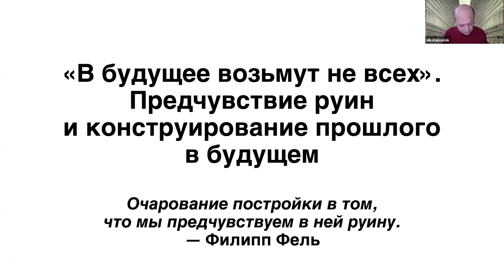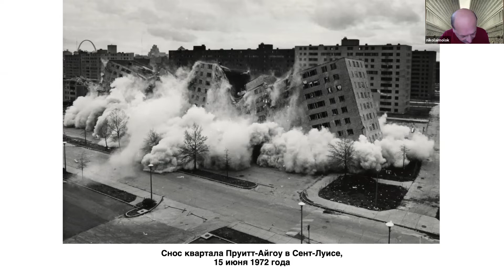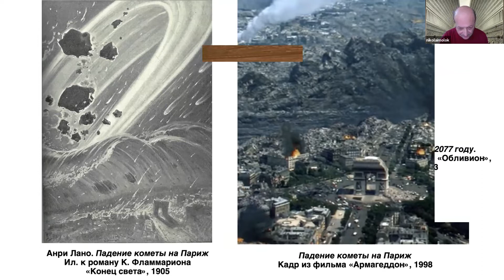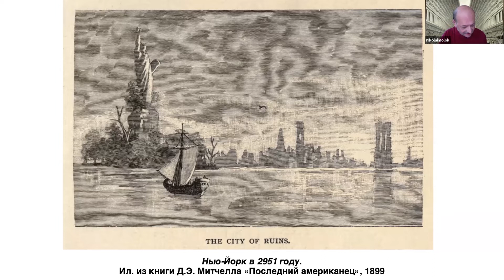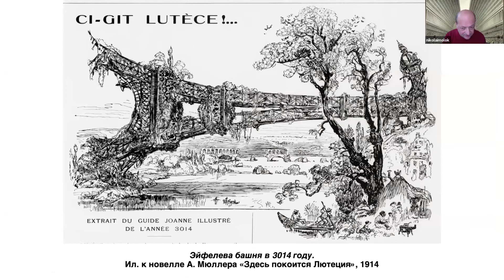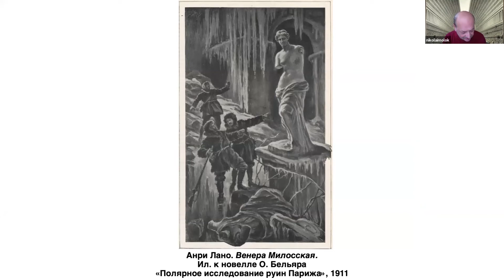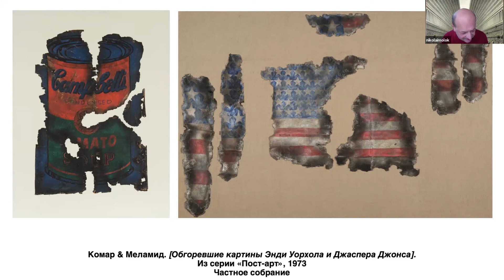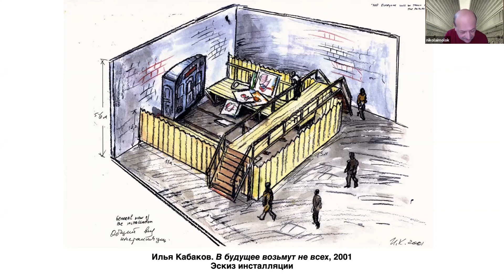Николай Молок. «В будущее возьмут не всех». Предчувствие руин и конструирование прошлого в будущем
Николай Молок
Государственный институт искусствознания (ГИИ), Москва

«В будущее возьмут не всех». Предчувствие руин и конструирование прошлого в будущем